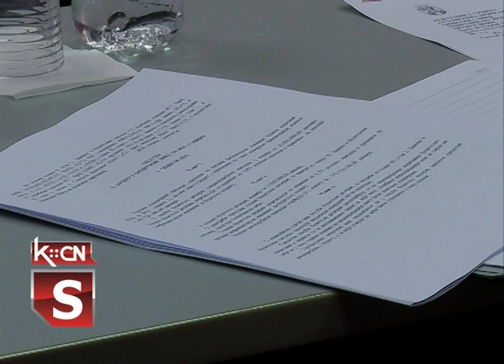Sednica Veća 29.12.2020.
U sali Skupštine opštine Šid održana je 13. sednica Opštinskog veća, na kome su razmatrane izmene i dopune Odluke o budžetu opštine Šid za 2020. godinu; kao i planove i programe svih javnih preduzeća u opštini za 2021. godinu.